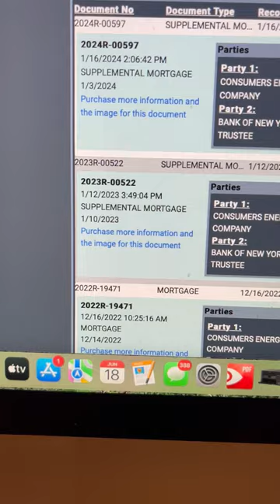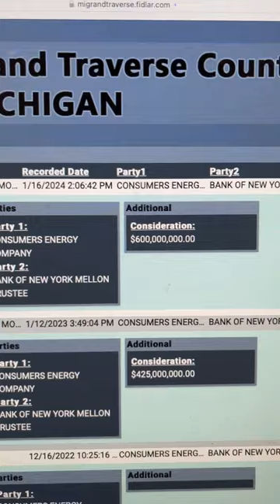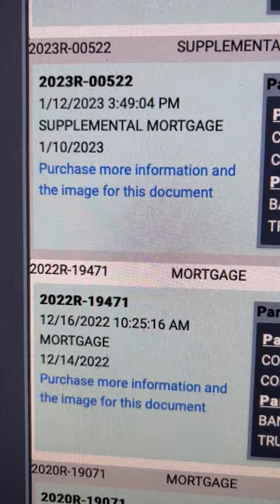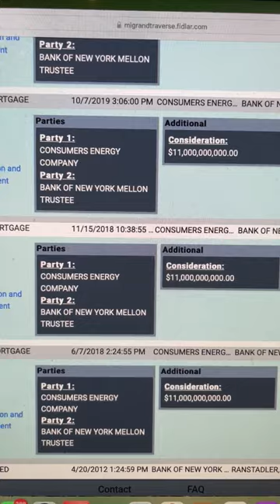Convicted Felon's company, doing business with Consumers' Energy???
The U.S. Department of Justice convicted "Patrick Joseph Soria" and the FHFA suspended this Convicted Felon's fictitious entity known as "The Bank of New York Mellon Trustee", so how is it that "Consumers Energy" has multiple mortgages with a "Soria-Controlled Entity"??